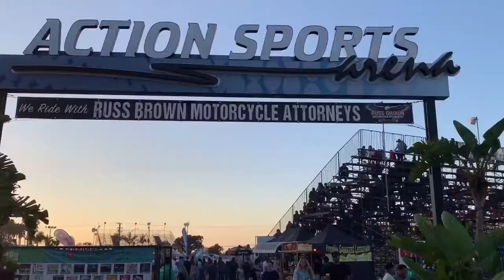Natalie Bowen singing the national anthem, Star-Spangled Banner.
Blast TV Channel, on location to film Natalie at the Costa Mesa Fairgrounds 7-17-19